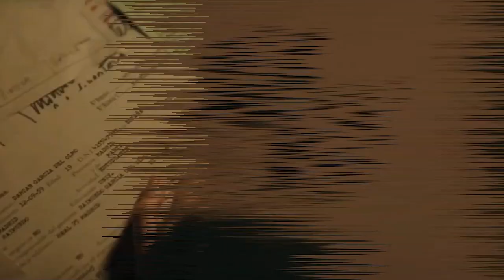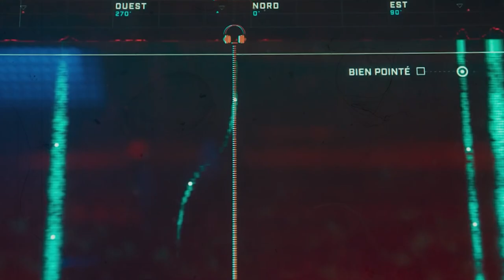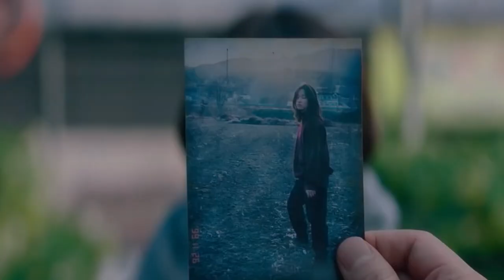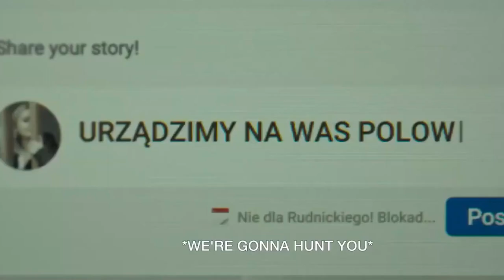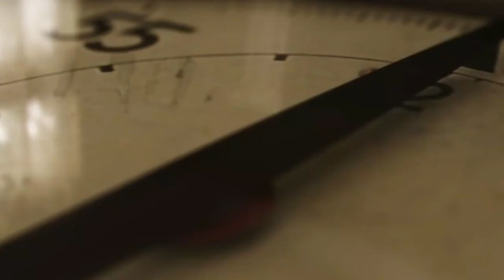The Top 10 Best Foreign Movies to Stream on Netflix Now (DON'T MISS THIS)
From heartwarming stories of love and family to gripping thrillers that will keep you on the edge of your seat, the top 10 best foreign movies on Netflix offer a unique glimpse into different cultures and perspectives.

So grab your popcorn, sit back, and get ready to broaden your cinematic horizons with our handpicked selection of the most captivating foreign movies on Netflix.